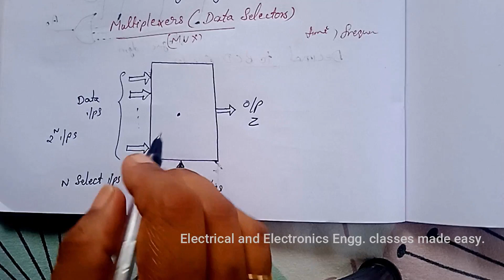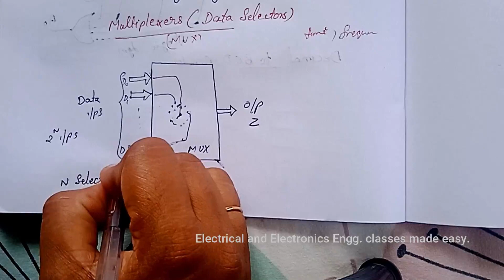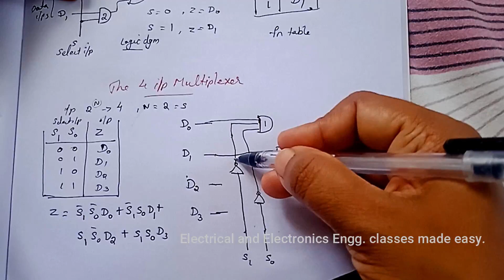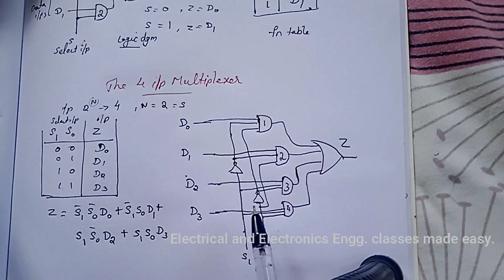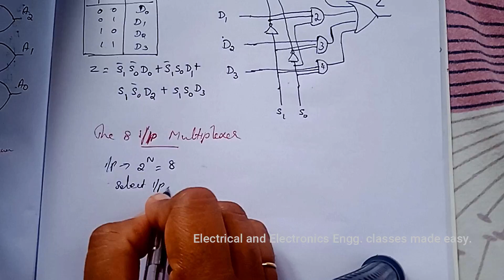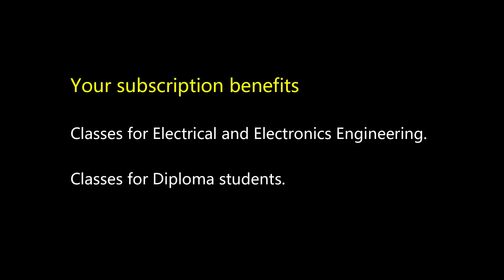Multiplexers(MUX), 2 input and 4 input Multiplexers, combinational circuits